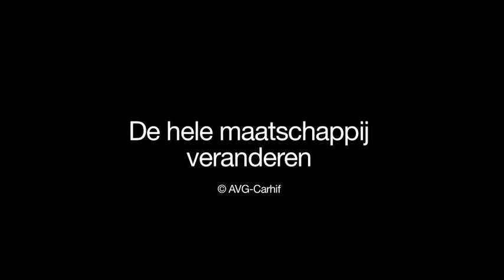Ida Dequeecker: "De hele maatschappij veranderen"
Ida Dequeecker behoorde tot de fem-soc, die een marxistisch geïnspireerde economie wilde. Ze legt uit welke voordelen ze ziet ten opzichte van een kapitalistisch systeem.